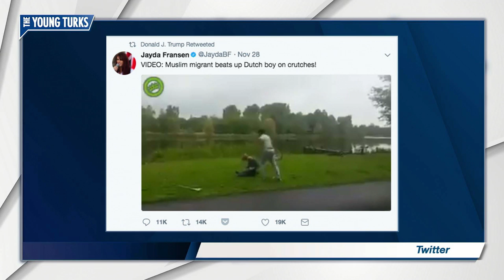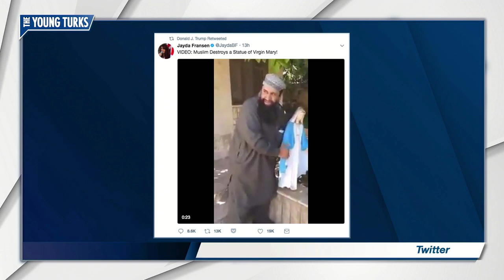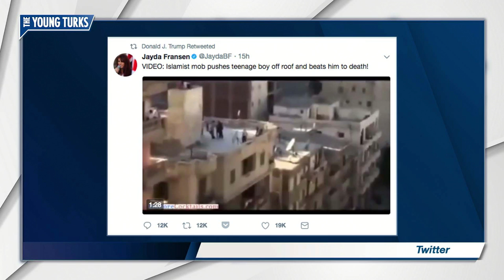Trump Tweets Lie About Muslim Migrant Attacking Man On Crutches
Shockingly, Trump didn’t bother to verify the accuracy of the tweets. Cenk Uygur and John Iadarola, hosts of The Young Turks, discuss.

"The first tweet from Jayda Fransen, the deputy leader of Britain First, claims to show a Muslim migrant attacking a man on crutches.
This was followed by two more videos of people Ms Fransen claims to be Muslim.

Responding to Mr Trump's posts, UK Prime Minister Theresa May's official spokesman said it was "wrong for the president to have done this".

White House spokeswoman Sarah Sanders said Mrs May and other world leaders knew that "these are real threats that we have to talk about".

"Whether it's a real video, the threat is real," she said.
The original video was shared by US conservative commentator Ann Coulter who Mr Trump follows.”*